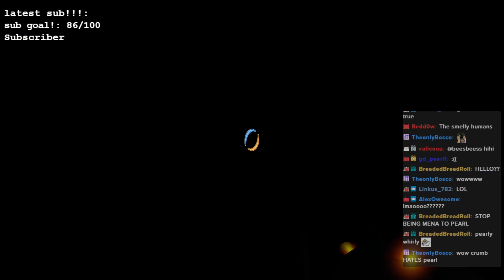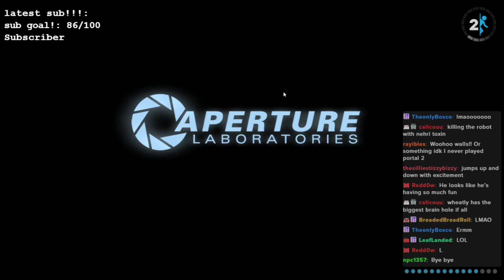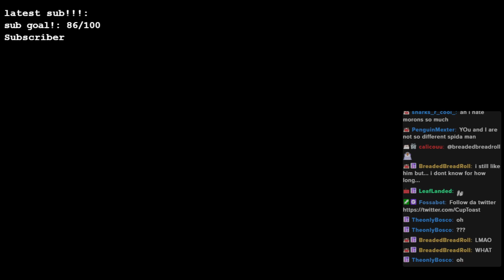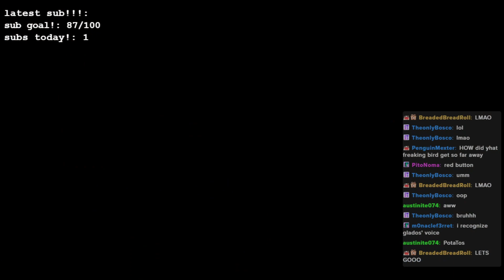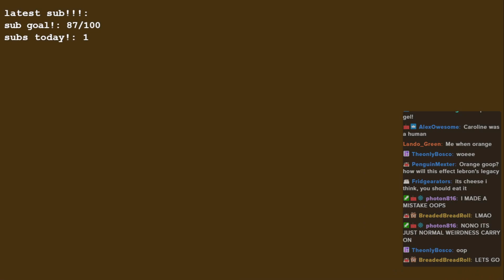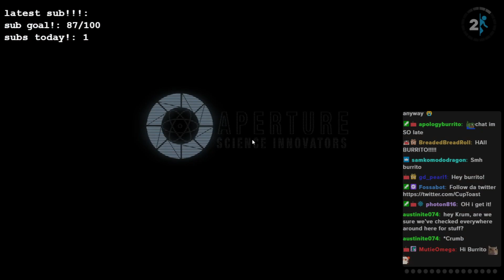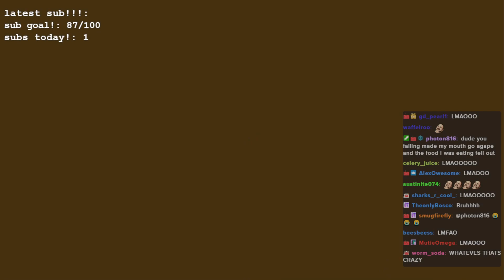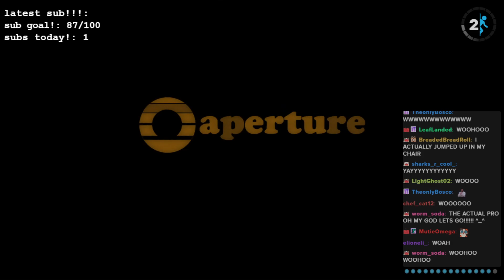portal 2 part 2.... (5/9/24)